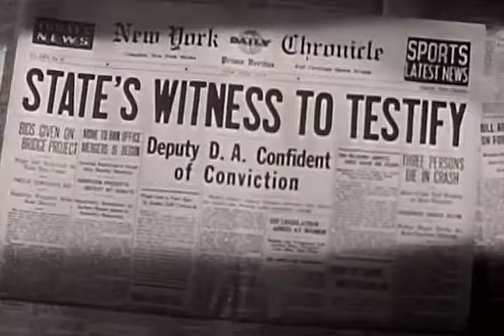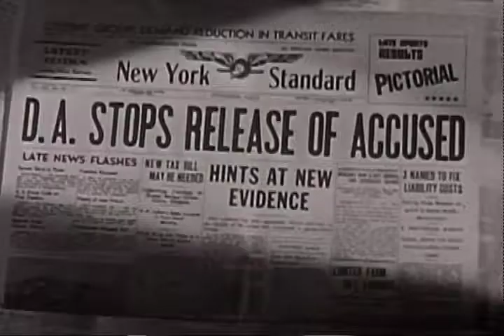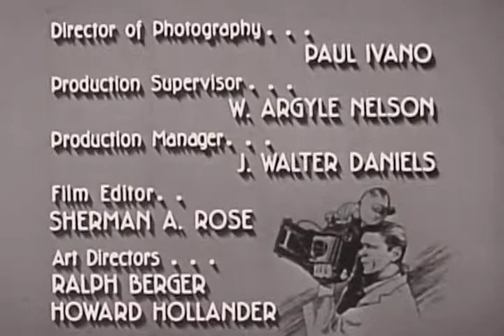Man with a Camera - Season 2 - Episode 7 - Live Target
Mike is hired by the District Attorney to help protect the life of an important witness against a gang of racketeers.

Director: Gerald Mayer, Paul Landres, Gilbert Kay, Gene Fowler Jr., William Castle, Boris Sagal, Harold D. Schuster
Starring: Charles Bronson, James Flavin, Ludwig Stössel, Michael Harris, Paul Bryar, Rusty Lane, Phyllis Avery, Norma Crane